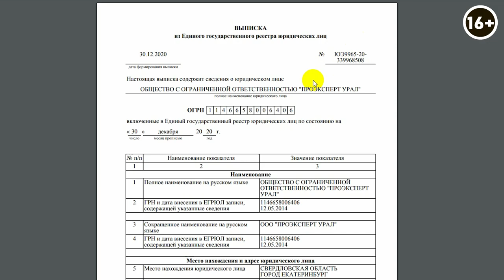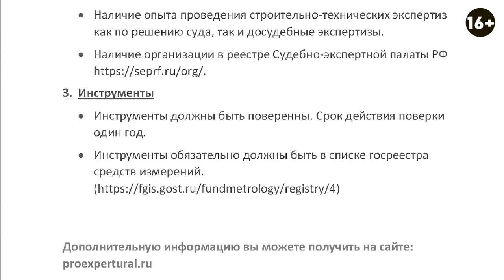Как принять квартиру у застройщика? Как выбрать нужного специалиста? Подробное руководство 2021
Всем привет! Сегодня мы поговорим про то как принимать квартиры у застройщика. Сейчас частенько возникают различные неприятности при покупке квартира: плесень в углах, сквозняки через окна, кривые стены и так далее. Вот чтобы этого не случалось нужно принимать квартиру правильно, и лучше это делать с экспертом.

Именно поэтому сегодня я пригласил в гости Александра Гирина. Мы работаем с Александром уже очень много лет, для нас он делает инженерные и конструктивные проекты, а также принимает квартиры у застройщиков для наших клиентов. Он уже много лет в стройке: сам проектировал, сам строил, сам контролировал, естественно этому обучался. Хорошего просмотра!

00:00 О чем будет видео?
01:21 Как правильно выбрать специалиста по принятию квартиры? Критерии выбора
03:18 Что должны быть у организации, которая может осуществлять прием квартиры?
07:45 Какие инструменты должны быть у специалиста?
13:18 Как проверить инструменты с которыми приходит специалист?
16:34 Итог